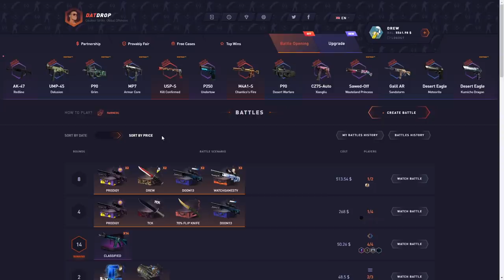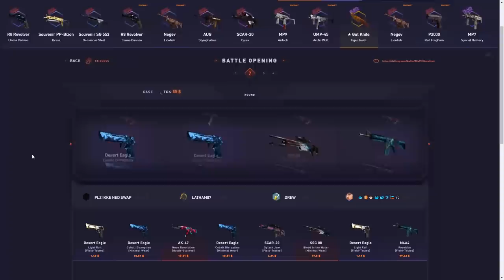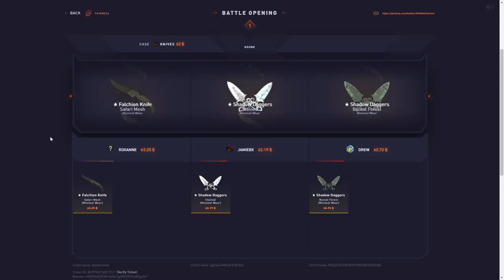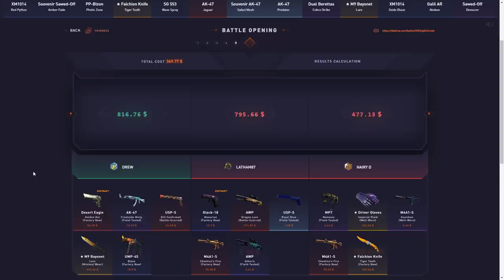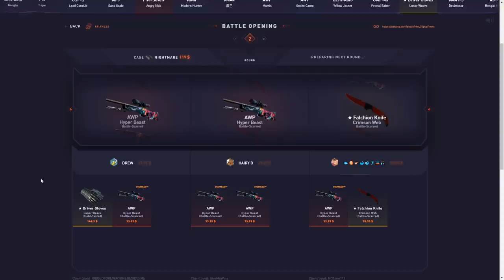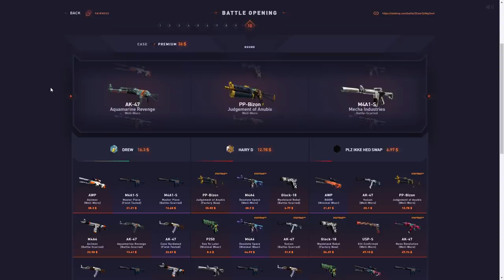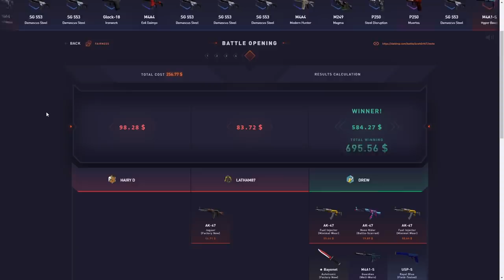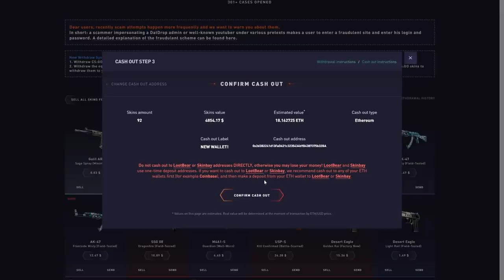How I made $5000+ in 10 minutes..